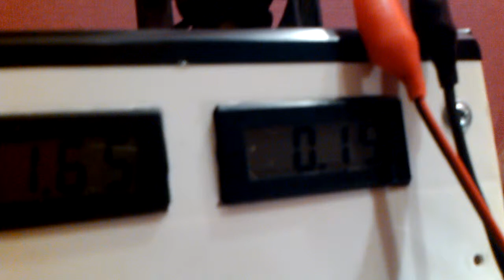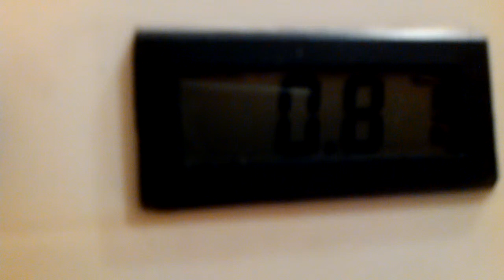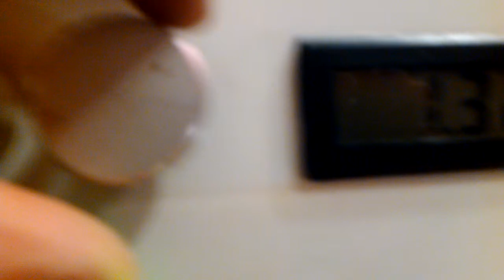homemade power supply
3 channel, 3amps, 1.25v-18v power supply with LM350